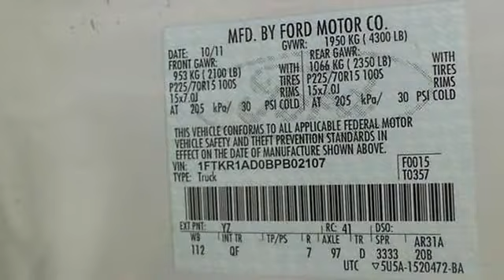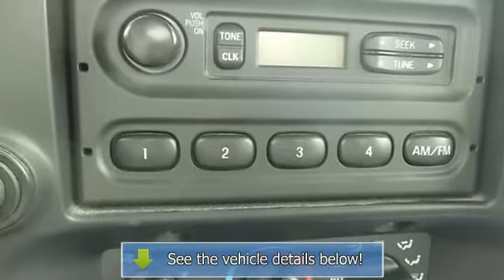2011 Ford Ranger - Jack Key Las Cruces Chrysler Jeep Kia - Las Cruces, NM 88001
Jack Key Las Cruces Chrysler Jeep Kia
1840 N Main St

For Sale: 2011 Ford Ranger
VIN: 1FTKR1AD0BPB02107
Engine: 2.3L I4 DOHC
Drivetrain: RWD
Transmission: 5-Speed
Mileage: 16,568

Features:
All the right ingredients! Tried and True Reliability! Who could say no to a simply outstanding truck like this outstanding, reliable 2011 Ford Ranger? You, out on the road in this wonderful, one-owner Ranger, would look so much better than it sitting here, all sad and lonely, on our lot. It's only known one loyal master, but now it's ready to be loved again. Come get it!